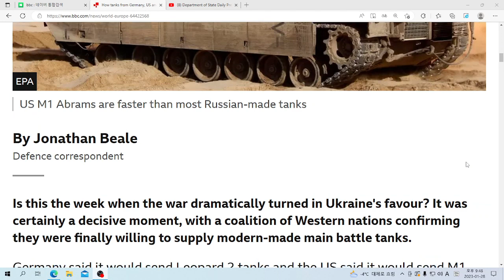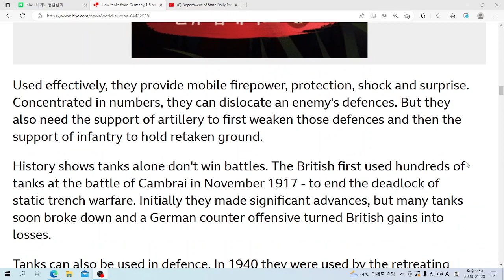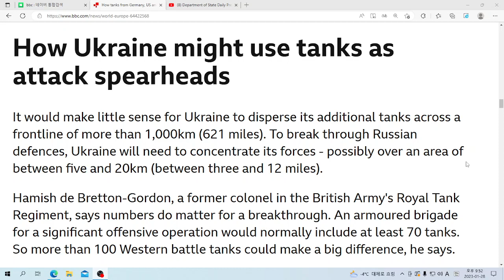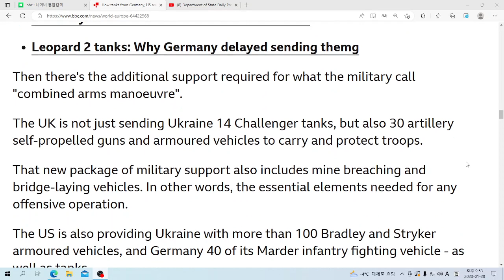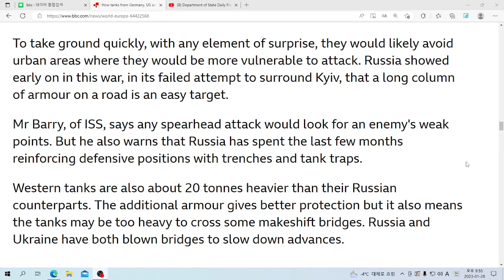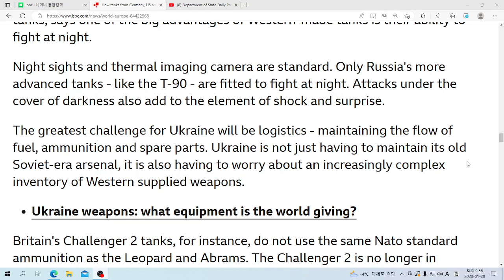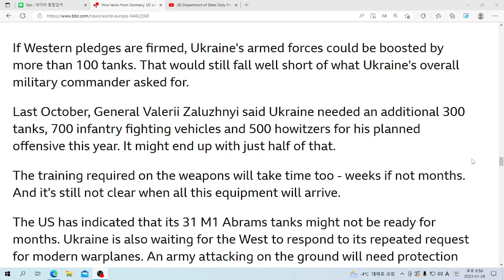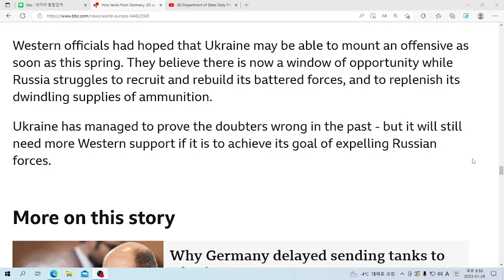U& 영어뉴스: How tanks from Germany, US and UK could change the Ukraine war